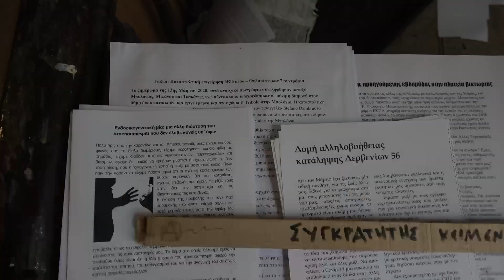ΕΥΡΥΜΑΤΑ ΑΠΟ ΤΗΝ ΕΠΙΧΕΙΡΗΣΗ ΕΚΚΕΝΩΣΗΣ ΚΤΙΡΙΩΝ ΣΤΗΝ ΟΔΟ ΔΕΡΒΕΝΙΩΝ ΠΟΥ ΤΕΛΟΥΣΑΝ ΥΠΟ ΚΑΤΑΛΗΨΗ